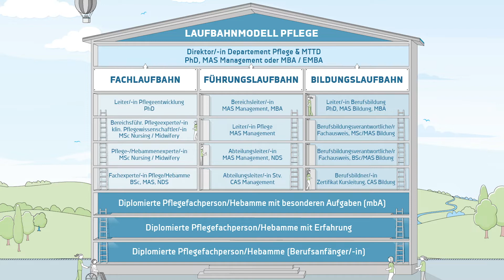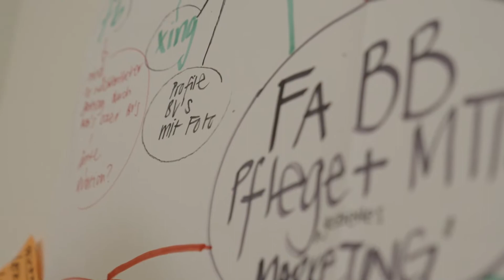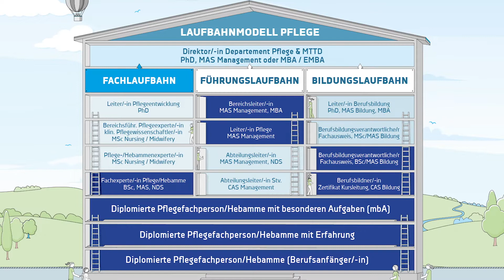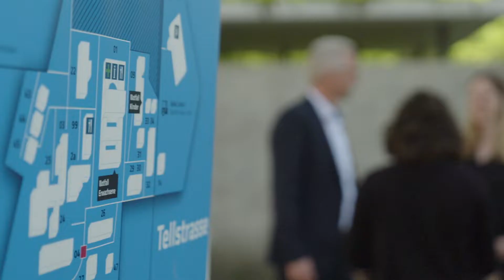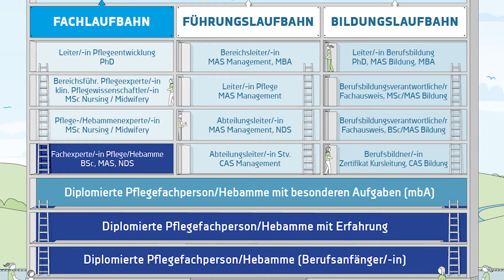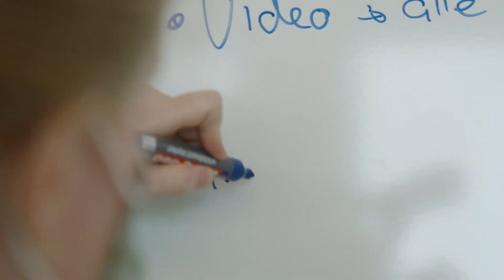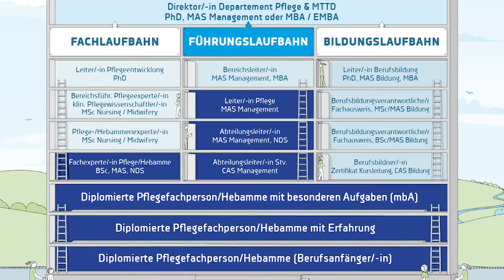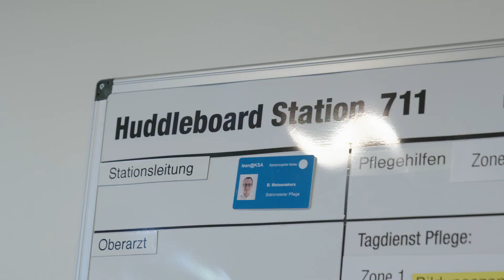Pflegekarriere am KSA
Das KSA bietet für Pflegefachpersonen weiterführende berufliche Studiengänge sowie Weiterbildungen an. Im Video erzählen Agnes Marti, Leiterin Fachabteilung Berufsbildung Pflege und MTTD, Karsten Boden, Direktor Departement Berufsbildung Pflege und MTTD, Nicole Jenny, Diplomierte Pflegefachperson und Fachexpertin Pflege, Olivia Huber, Berufsbildungsverantwortliche Pflege Stufe 5 und Stefanie Bur-Schneiter, Leiterin Pflege und MTTD Bereich Medizin, wie ihre persönliche Laufbahn aussieht und wie sie sich für die konstante Aus- und Weiterbildung von Pflegefachpersonen im KSA einsetzen.